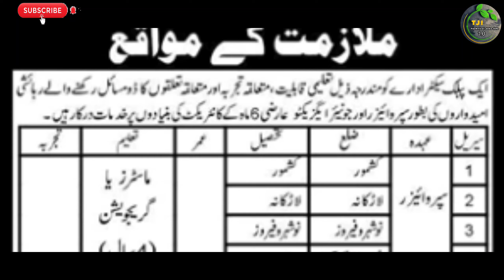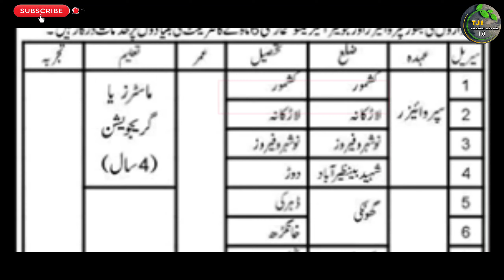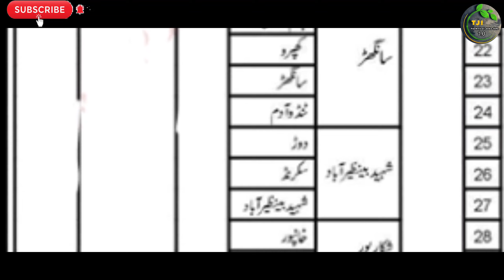Public Sector Organization P.O Box 74 Sukkur All Sindh Latest Jobs 2022